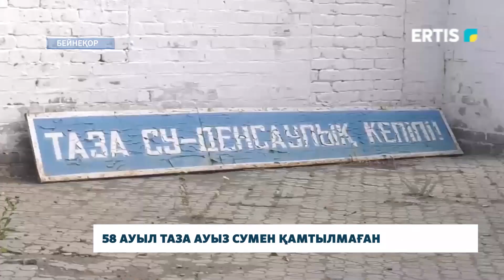58 ауылда таза ауыз сумен қамтылмаған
Павлодар облысында 58 ауыл таза ауыз сумен қамтылмаған. Бұл елді-мекен тұрғындары тіршілік нәрін тасып ішеді. Осы мәселелерді шешу мақсатында биыл 27 жобаны қолға алынған. Бұған қазынадан 15,3 млрд теңге бөлінді. Бұл туралы облыстық энергетика және ТҮКШ басқармасының басшысы Ержан Салханов хабарлады.